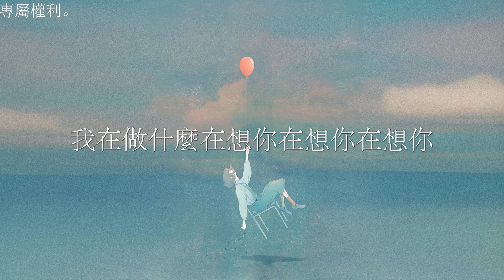Zkaaai【在想你】HD 高清官方歌詞版 MV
海蝶音樂/太合音樂 Taihe Music-精選 頻道